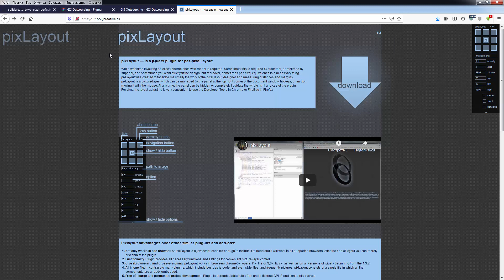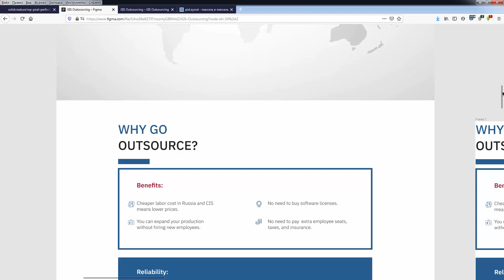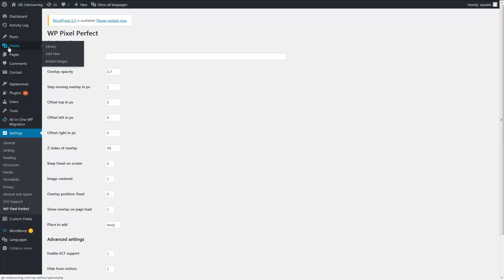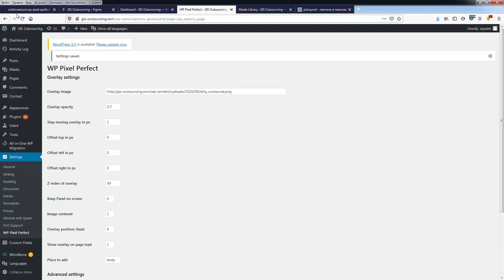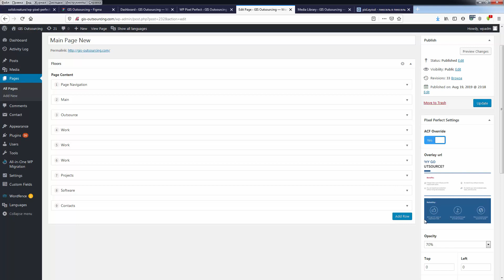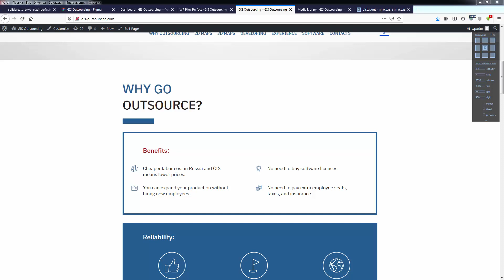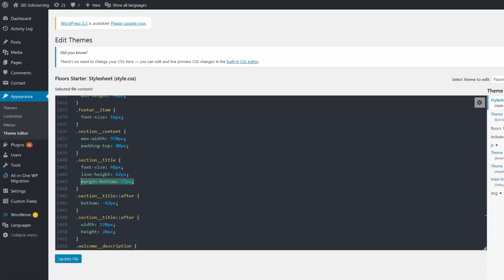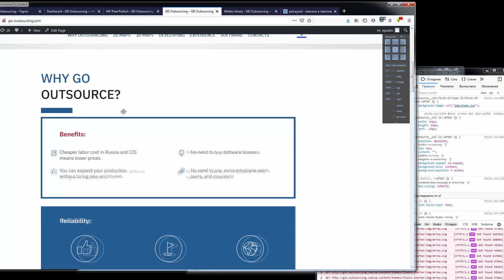Как добиться идеальной верстки с помощью плагина WP Pixel Perfect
Плагин дает возможность наложить дизайн-макет на текущую верстку и попиксельно их сравнить.